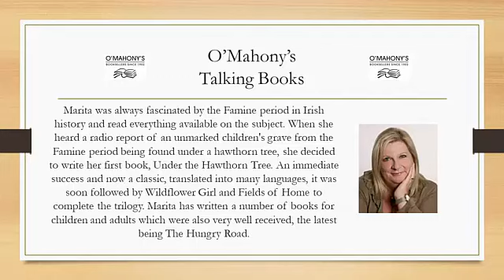O'Mahony's Talking Books with Marita Conlon-McKenna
Marita was always fascinated by the Famine period in Irish history and read everything available on the subject. When she heard a radio report of an unmarked children's grave from the Famine period being found under a hawthorn tree, she decided to write her first book, Under the Hawthorn Tree. An immediate success and now a classic, translated into many languages, it was soon followed by Wildflower Girl and Fields of Home to complete the trilogy.
Marita has written a number of books for children and adults which were also very well received, the latest being The Hungry Road.
She kindly agreed to sit down with Grainne over Zoom one Sunday to have a chat about the experience of reading and writing during lockdown and beyond.